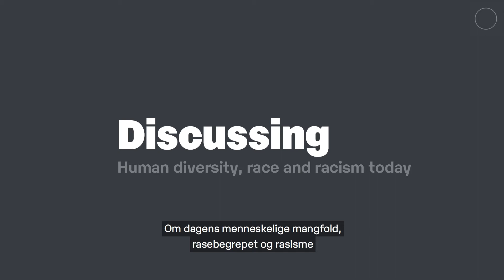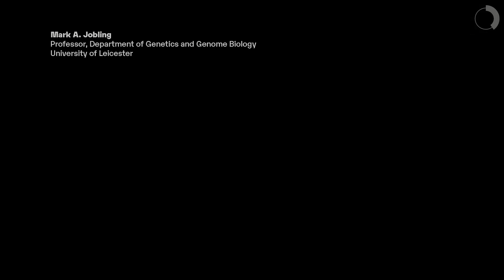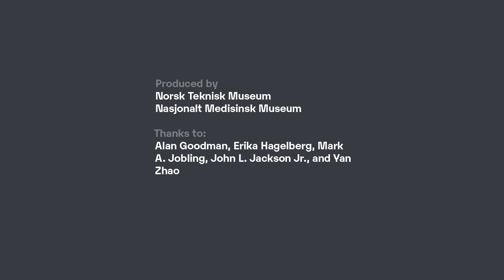Drøfting: Menneskelig mangfold, rase og rasisme idag / Discussing​ human diversity, race, and racism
Hva tenker forskere om rase, rasisme og menneskelig mangfold i dag? Hvordan påvirker DNA-forskning forståelsen av vårt opphav og vår identitet?

Discussing​ – Human diversity, race, and racism today

How do scholars think about race, racism, and human diversity today? How does DNA research affect our understandings of our origins and identities?